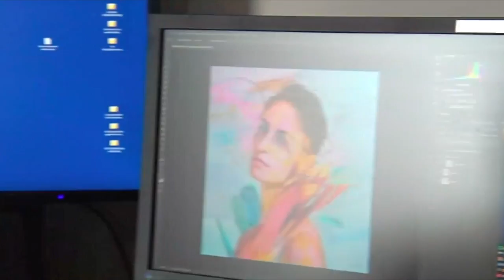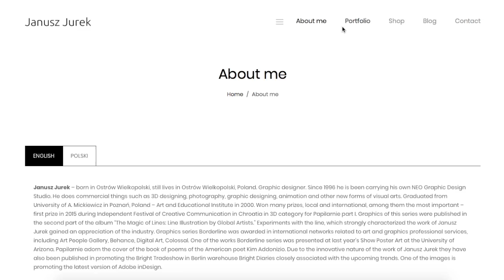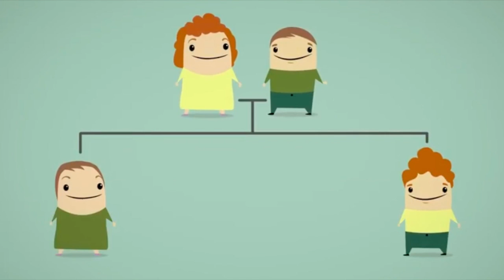artistic parents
This video is about artistic parents